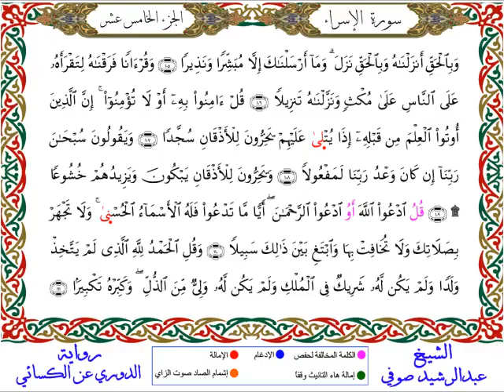سورة الإسراء من المصحف المرتل المصور برواية الدوري عن الكسائي بصوت الشيخ عبدالرشيد صوفي